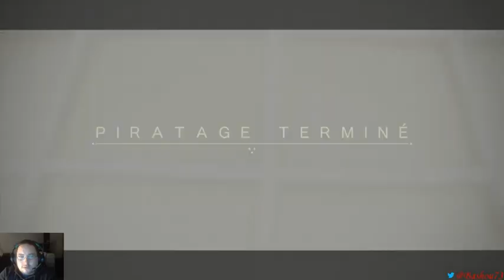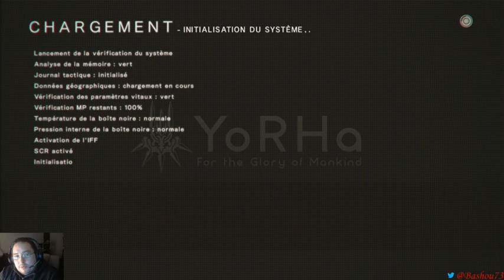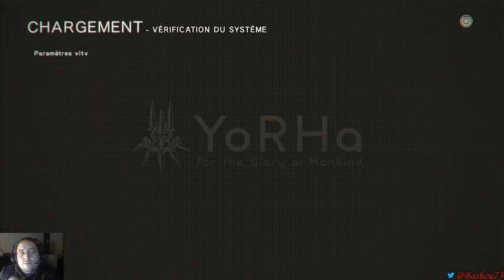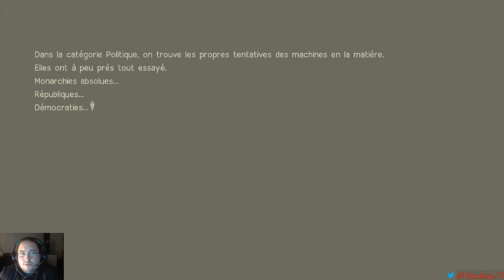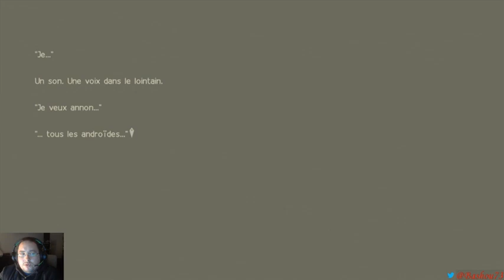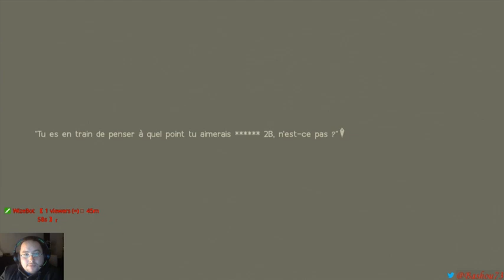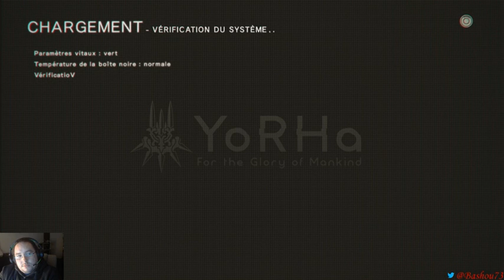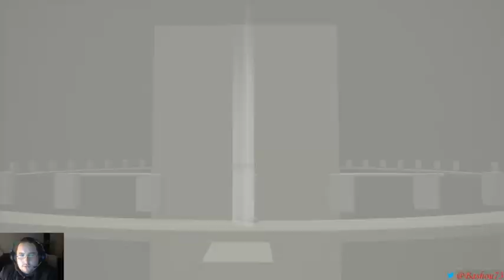[FR] Nier Automata Partie 026 L'attaque du béhémoth avec 9S et découvertes....